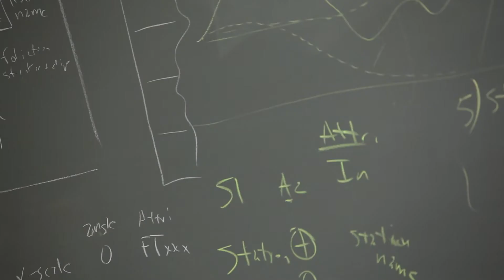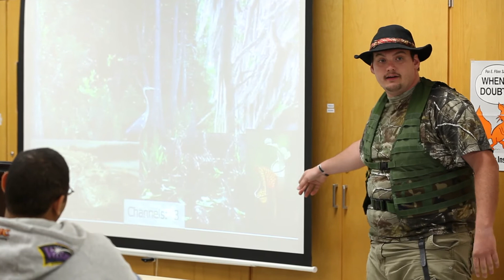The UTEACH Program at Columbus State University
UTeach Columbus is an innovative program involving mathematics, science and education faculty at Columbus State University and teaching experts in local schools. Together these faculty and teaching practitioners will prepare you for an exciting career in mathematics or science. This program allows you to acquire a deep understanding of your field of study; explore mathematics or science teaching as a career; and develop the knowledge, skills, and dispositions needed for teaching. Upon completion of the program, you will earn a degree in biology, chemistry, earth and space science, or mathematics and be qualified to teach in a middle school or high school after passing the appropriate state certification examinations.

Six Reasons to Become a Math or Science Teacher

*Engage the kids!
Experience the excitement of helping students achieve those "Aha" moments. You can't imagine a better way to spend your day than working with young adults and making a real difference in their lives.

*Discover how the natural world works
Science and math help us make sense of how the world works. Share your fascination with these topics with your students!

*Experience lifelong learning
As a teacher, you will have many opportunities to update your training and also opportunities to learn more about math and science. Teachers can attend conferences, take classes, and even do summer internships in the U.S. and abroad!

*Never get bored!
When you teach, each day brings something new. The challenges of teaching math and science to today's youth are exciting!

*Give back to the community
Teaching gives you an opportunity to shape and prepare young minds as they grow up, helping them develop their talents and abilities.

*Build a stronger America
America's standing in math and science has been on the decline. Be a part of building a strong, competitive generation.

Try it out for free and see if teaching is for you!